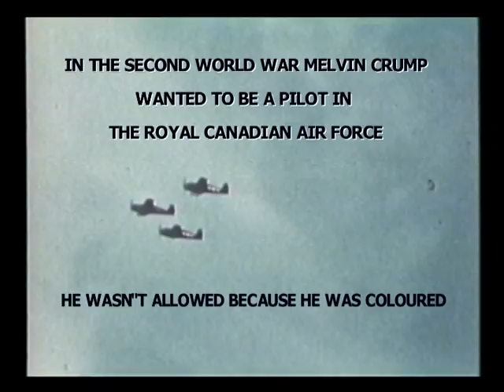GLENBOW MUSEUM / MELVIN CRUMP TRIBUTE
MELVIN CRUMP TRIBUTE BY ROSEMARY HUJSA AND FRIENDS.  ROSEMARY IS A VIDEOGRAPHER WITH UNIVERSAL VIDEO PRODUCTIONS IN CALGARY, ALTA.